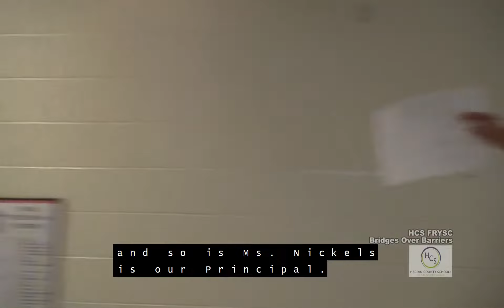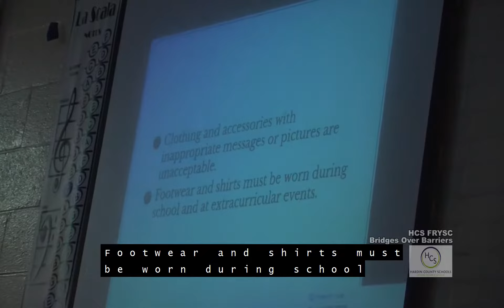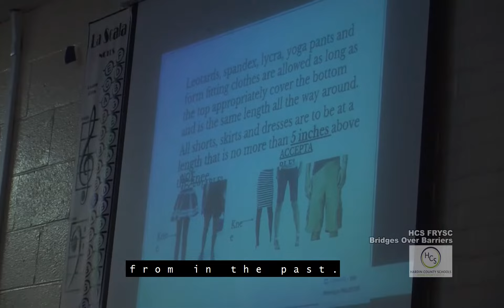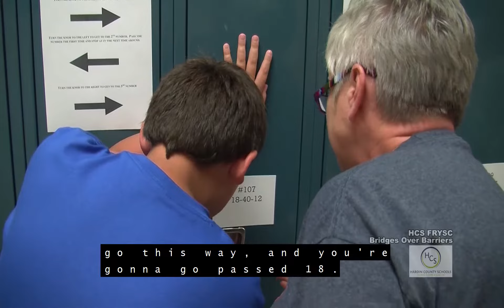East Hardin Middle 6th Grade Fun Day July 23, 2019